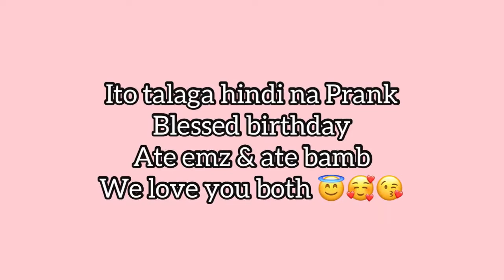THE BIRTHDAY PRANK||CELISMANALO